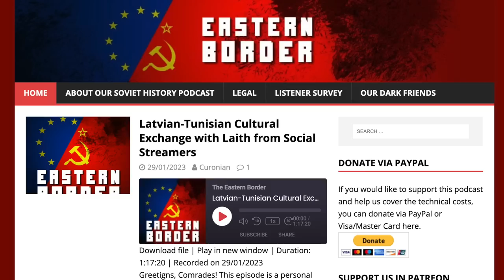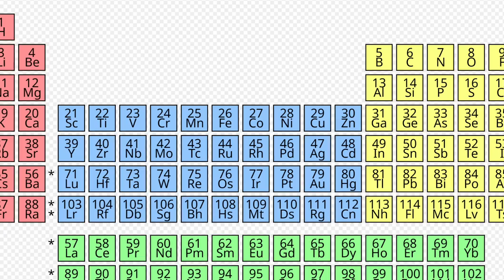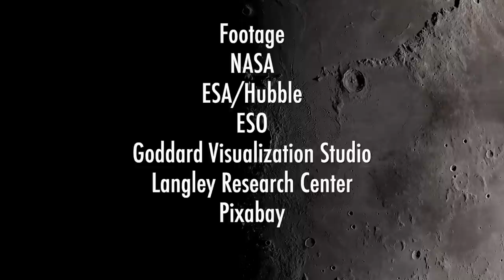Science, Propaganda, and the War, with Kristaps Andrejsons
Science as a casualty of War. Kristaps Andrejsons, a journalist and host of the Eastern Border podcast joins John to discuss the current war in Ukraine.

Kristaps Andrejsons is a journalist in Latvia and the creator of The Eastern Border podcast on the USSR and modern Eastern European politics. He is also a PhD candidate in communications science.
He is also the oldest podcast in the Baltic states, currently focusing on the war in Ukraine, where he has gone to report from the ground extensively.

FOOTAGE:
NASA
ESA/Hubble
ESO - M.Kornmesser
ESO - L.Calcada
NAOJ
Pixabay